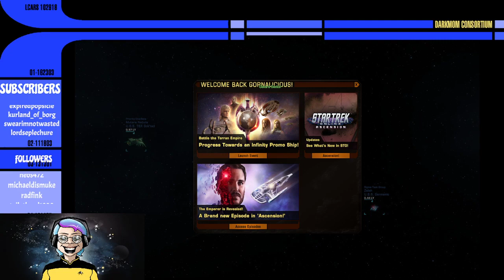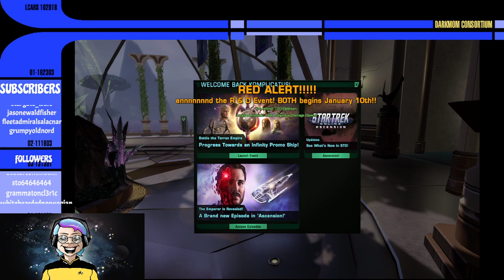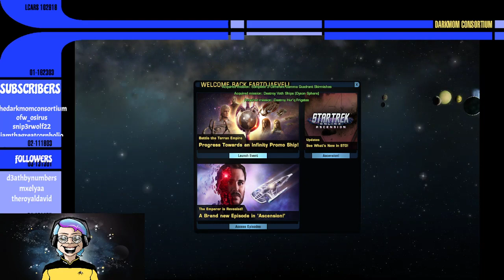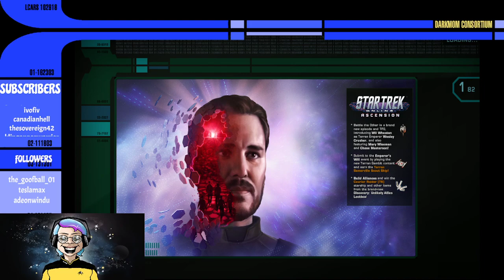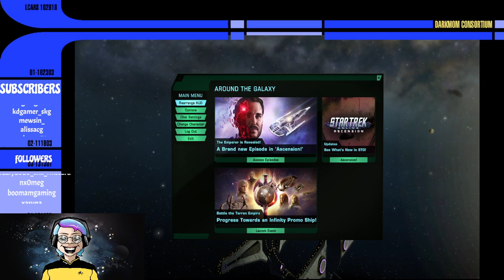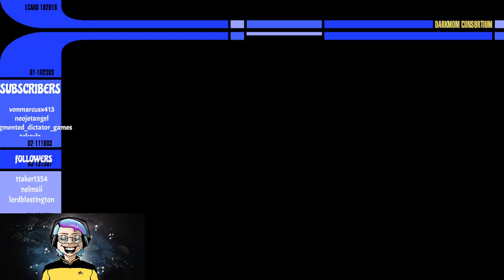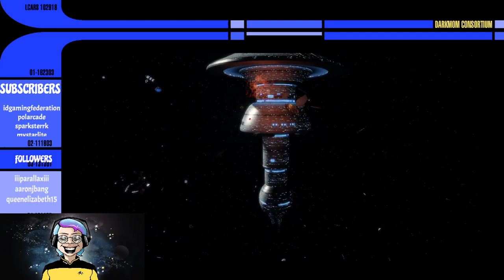Mom 'n' Ed 'n' Loki in the Morning: The Indy Edition - Day Two!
Not sure how I forgot to upload this, but... More Mom! More Ed! More Loki! More endeavors!